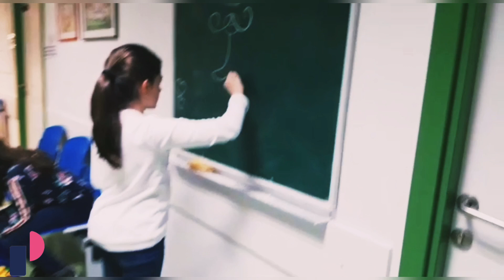"Kud me to vodite?" Video Djecjeg odbora o Poliklinici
Djeca Dječjeg odbora Poliklinike za zaštitu djece i mladih Grada Zagreba snimila su ovaj video kako bi djeci koja trebaju prvi puta doći u Polikliniku pomogli riješiti se straha i nedoumica. Ovdje su odgovori na dječja pitanja: "Je li to bolnica? Hoće li boljeti? Što ćeš tamo raditi? Što smiješ reći? Ide li se tamo za kaznu? Hoće li ljudi biti dragi prema tebi?
Tisuću je pitanja koja ti mogu proći kroz glavu, a nemaš koga pitati.
Zato je tu naš Dječji odbor koji će ti kroz ovaj flimić pomoći da se pripremiš za svoj prvi dolazak u Polikliniku i sve što te tamo čeka."